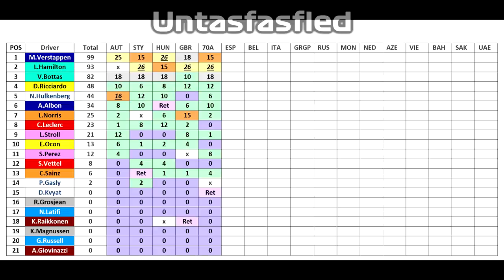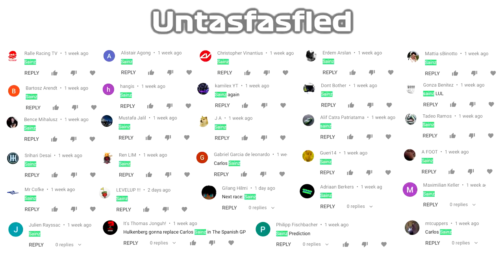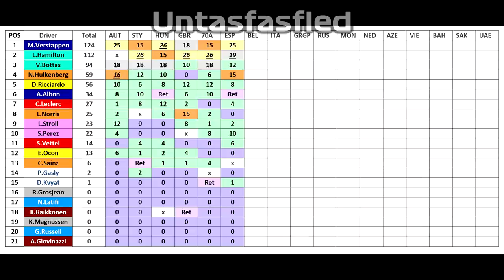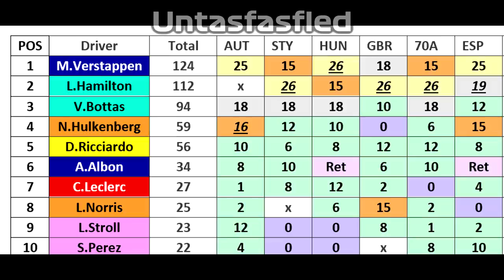The HulkenBack Championship Ep.6 - The Spanish GP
I think I used all my luck for this season.